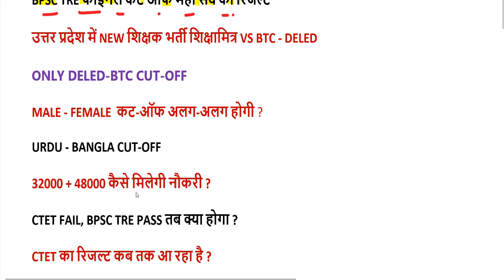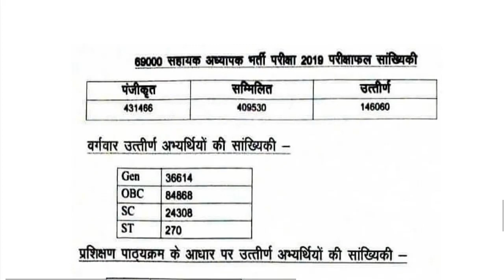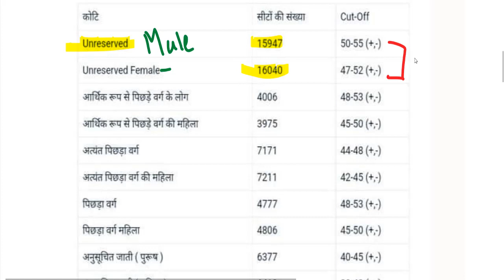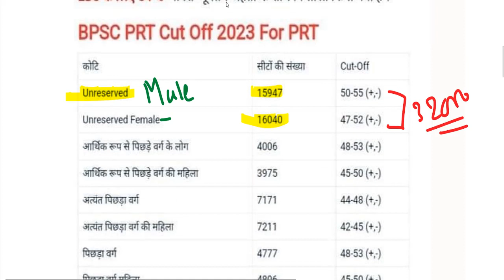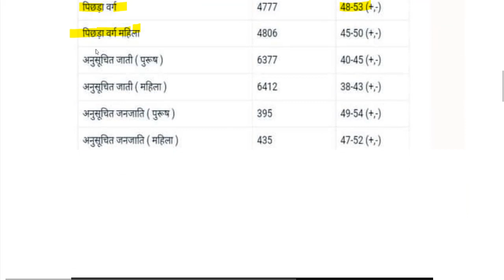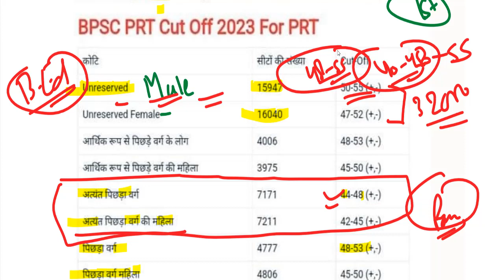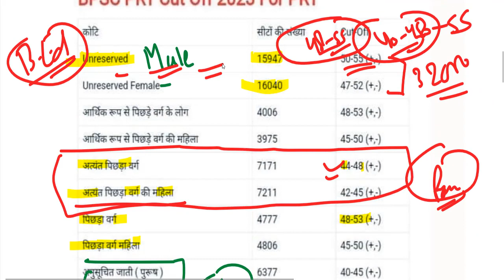BPSC TRE teacher answer key 2023 A,B,C,D / bpsc cut off 2023 / bpsc teacher question paper 2023